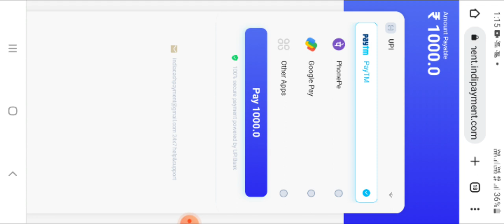100%Safe.0% Frauds | Teen Patti Pro Se Paisa kaise kamaye | Best Teen Patti Earning App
100%Safe.0% Frauds | Teen Patti Pro Se Paisa kaise kamaye | Best Teen Patti Earning App |